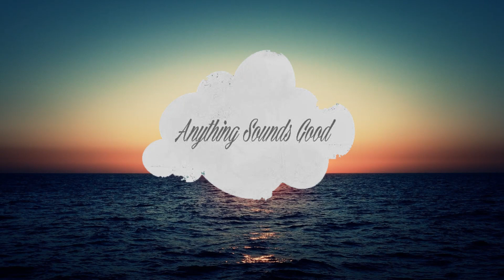Los Waves - Got A Feeling